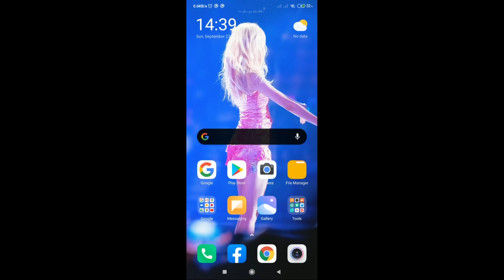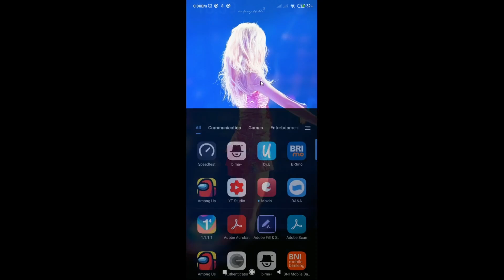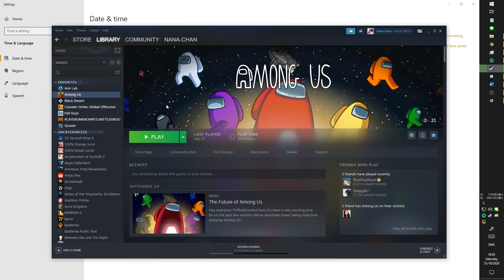Cara Mendapatkan Skin Gratis di Among Us Android, iOS, Steam (Topi Halloween dan Topi Christmas)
Cara Dapat Skin Topi Gratis di Among Us Android, iOS, Steam
Cara dapat skin halloween gratis di among us
Cara dapat skin christmas gratis di among us
Cara dapat skin natal gratis di among us

Instagram: @Areha11Fz Genshin Impact and Honkai Star Rail

Welcome to the Genshin and Star Rail Education, Moments & highlights channel Areha - The best Informative, Epic & Funny moments! Read below with information on how to submit YOUR clips and have a chance at winning a Battle pass! Read below to find out how to submit your clip!

When it comes to TOP Genshin Impact and Honkai: Star Rail education, moments and highlight videos, we like to do things differently compared to other education channels on youtube. First of all myself, like to edit the thumbnails/clips with more detailed information, funny memes and background music. The editing allows me to add value to the clips while showing my creativity, how they are either useful and helpful, epic or funny moments. This gives the watchers a deeper understanding of what is going on in the clips. By editing the clips myself and giving them "my own touch" I am able to present a more fast paced and enjoyable experience for the viewers.